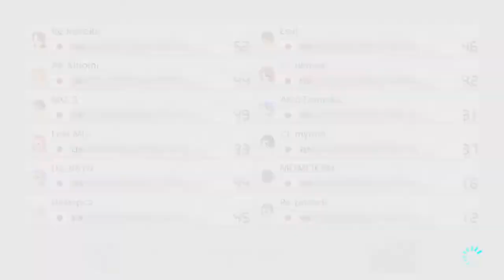MK8DX 150cc Lounge tier-d 2v2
Team 1: mymst, uknow (MMR: 5650)
Team 2: Levi Ackerman, maloney (MMR: 5254)
Team 3: Hepca, Hrmt_8610 (MMR: 5129)
Team 4: MOMOKAN, 3cm (MMR: 5038)
Team 5: pocaris, RequieM (MMR: 4996)
Team 6: kakinomi, Tomioka Giyu (MMR: 4959)